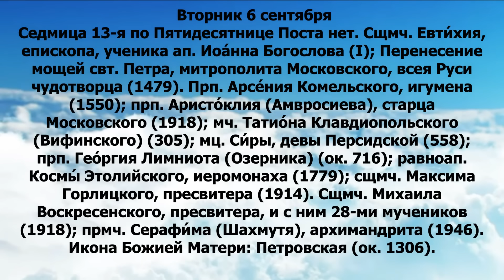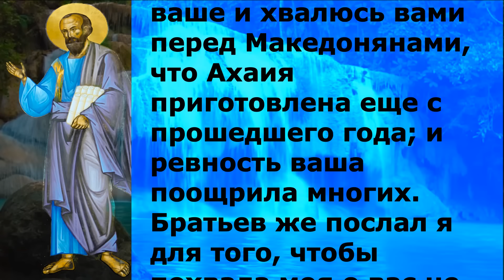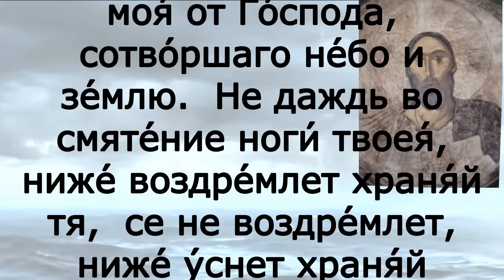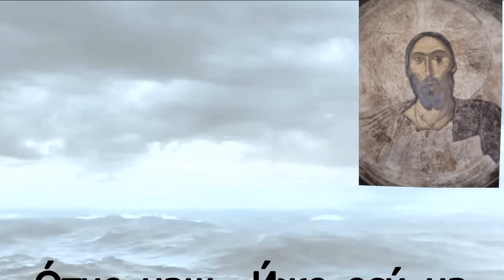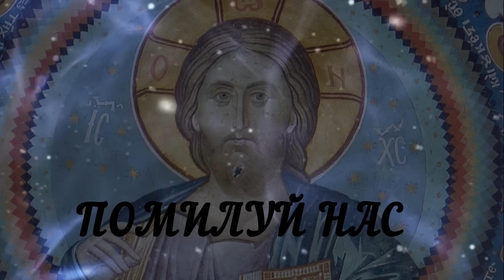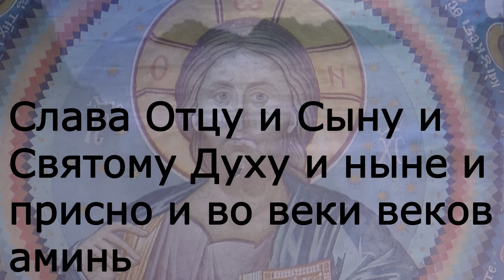Евангелие дня с толкованием 6 сентября 2022 года 90 псалом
Вторник 6 сентября Седмица 13-я по Пятидесятнице Поста нет. Сщмч. Евти́хия, епископа, ученика ап. Иоа́нна Богослова (I); Перенесение мощей свт. Петра, митрополита Московского, всея Руси чудотворца (1479). Прп. Арсе́ния Комельского, игумена (1550); прп. Аристо́клия (Амвросиева), старца Московского (1918); мч. Татио́на Клавдиопольского (Вифинского) (305); мц. Си́ры, девы Персидской (558); прп. Гео́ргия Лимниота (Озерника) (ок. 716); равноап. Космы́ Этолийского, иеромонаха (1779); сщмч. Максима Горлицкого, пресвитера (1914). Сщмч. Михаила Воскресенского, пресвитера, и с ним 28-ми мучеников (1918); прмч. Серафи́ма (Шахмутя), архимандрита (1946). Икона Божией Матери: Петровская (ок. 1306).

2Кор.8:16 - 9:5 и Мк.3:13-19

2Кор.8:16 - 9:5

Благодарение Богу, вложившему в сердце Титово такое усердие к вам. Ибо, хотя и я просил его, впрочем он, будучи очень усерден, пошел к вам добровольно. С ним послали мы также брата, во всех церквах похваляемого за благовествование, и притом избранного от церквей сопутствовать нам для сего благотворения, которому мы служим во славу Самого Господа и в соответствие вашему усердию, остерегаясь, чтобы нам не подвергнуться от кого нареканию при таком обилии приношений, вверяемых нашему служению; ибо мы стараемся о добром не только пред Господом, но и пред людьми. Мы послали с ними и брата нашего, которого усердие много раз испытали во многом и который ныне еще усерднее по великой уверенности в вас. Что касается до Тита, это – мой товарищ и сотрудник у вас; а что до братьев наших, это – посланники церквей, слава Христова. Итак перед лицем церквей дайте им доказательство любви вашей и того, что мы справедливо хвалимся вами. Для меня впрочем излишне писать вам о вспоможении святым, ибо я знаю усердие ваше и хвалюсь вами перед Македонянами, что Ахаия приготовлена еще с прошедшего года; и ревность ваша поощрила многих. Братьев же послал я для того, чтобы похвала моя о вас не оказалась тщетною в сем случае, но чтобы вы, как я говорил, были приготовлены, и чтобы, когда придут со мною Македоняне и найдут вас неготовыми, не остались в стыде мы, – не говорю «вы», – похвалившись с такою уверенностью. Посему я почел за нужное упросить братьев, чтобы они наперед пошли к вам и предварительно озаботились, дабы возвещенное уже благословение ваше было готово, как благословение, а не как побор.

Мк.3:13-19

Потом взошел на гору и позвал к Себе, кого Сам хотел; и пришли к Нему. И поставил из них двенадцать, чтобы с Ним были и чтобы посылать их на проповедь, и чтобы они имели власть исцелять от болезней и изгонять бесов; поставил Симона, нарекши ему имя Петр, Иакова Зеведеева и Иоанна, брата Иакова, нарекши им имена Воанергес, то есть «сыны громовы», Андрея, Филиппа, Варфоломея, Матфея, Фому, Иакова Алфеева, Фаддея, Симона Кананита и Иуду Искариотского, который и предал Его.

И взы́де на гору́ и при­­зва́, и́хже хотя́ше Са́мъ: и прiидо́ша къ Нему́. И сотвори́ два­на́­де­ся­те, да бу́дутъ съ Ни́мъ, и да посыла́етъ и́хъ проповѣ́дати, и имѣ́ти вла́сть цѣли́ти неду́ги и изгони́ти бѣ́сы: и нарече́ Си́мону и́мя Пе́тръ: и Иа́кова Зеведе́ова и Иоа́н­на бра́та Иа́ковля: и нарече́ и́ма имена́ Воанерге́съ, е́же е́сть сы́на гро́мова: и Андре́а, и Фили́ппа, и Варѳоломе́а, и Матѳе́а, и Ѳому́, и Иа́кова Алфе́ова, и Ѳадде́а, и Си́мона Канани́та, и Иу́ду Искарiо́тскаго, и́же и предаде́ Его́.